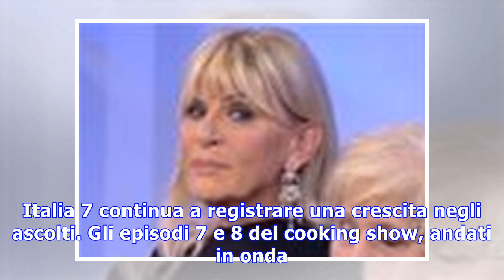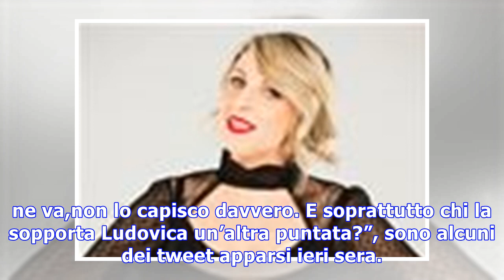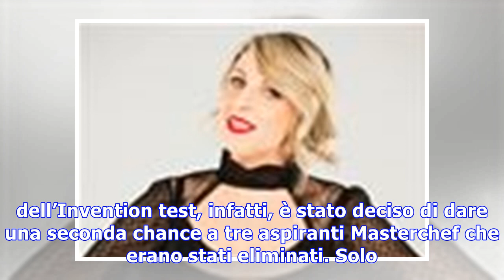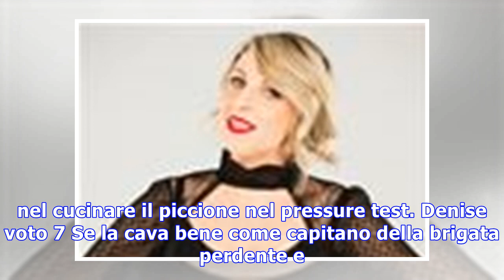MasterChef Italia 7/Pagelle e cancellato quarto episodio: eri Commenti sul suo percorso, video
Masterchef Italia 7, pagelle della quarta puntata 11 gennaio 2018, nella quale i concorrenti eliminati sono stati Eri e Jose. Rientrati in gara Matteo...